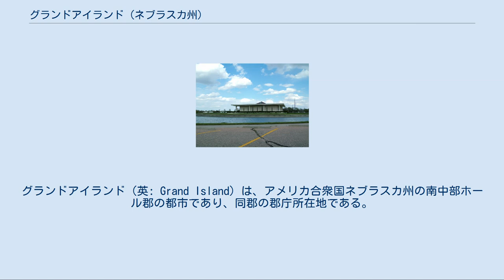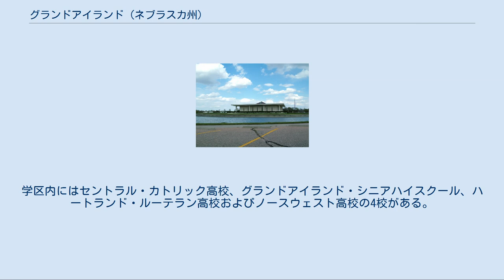グランドアイランド (ネブラスカ州)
グランドアイランド（英: Grand Island）は、アメリカ合衆国ネブラスカ州の南中部ホール郡の都市であり、同郡の郡庁所在地である。
2000年国勢調査による人口は42,940 人、2010年では48,520 人であり、州内では4番目に人口の多い都市である。
 グランドアイランドには州内全ての警官の訓練を行う唯一の機関であるネブラスカ州法執行官訓練センターがあり、また州南部に電力を供給する南部電力供給地区の本部がある。
 グランドアイランドはこれまで全国市民同盟から3度全米都市賞を受賞してきた（1955年、1967年および1981年から1982年に掛けた年度）。
 グランドアイランドは、ホール郡、メリック郡およびハワード郡に跨るグランドアイランド都市圏の主要都市である。
 1857年、35人のドイツ人開拓者がアイオワ州ダベンポートを離れて西のネブラスカに向かい、フランス人交易業者の間ではラ・グラン・アイルと呼ばれていた島で新しい開拓地を始めた。
ウッド川とノースプラット川に挟まれたこのグランドアイランドは世界でも最大の内陸の島である。
ここに開拓地ができたのは、150マイル (240 km) 毎に燃料を補給することが必要な鉄道が停車場を作ったのが1つの理由だった。
最初の開拓者達は7月4日に目的地に到着し、9月までに地元の木材を使って住居を建設した。
 その後の9年間、開拓者達はブリザードやインディアンとの紛争など多くの苦難に打ち勝つ必要があった。
1859年にはドイツ人が嫌いな探鉱者が放った火によって最初の開拓地は破壊された。
 1872年には市制が布かれた。
1886年、ユニオン・パシフィック鉄道がこの地域まで伸びてきて、交易や事業の機会が増加した。
開拓地は現在のグランドアイランドがあるノースプラット川北岸に移された。
このためにもはや島の上ではなくなったが、住民はそれまでの名前を使い続けた。
この頃から人口と事業が成長を始めた。
 1890年頃、ネブラスカの農産物として甜菜が導入された。
アメリカ合衆国で最初の甜菜加工工場がグランドアイランドの南西部に建設された。
 1980年6月3日、グランドアイランドは勢力の強い雷雲群に襲われた。
夕方に近い頃に7つの竜巻が襲来した。
その最強のものの規模は藤田スケールでF4に分類された。
最も被害が酷かったのはサウスロカスト事業地区だった。
その結果5人の死者を出した。
 トーネードヒルはこの竜巻の結果として生まれた目印になっている。
リサイクル利用できなかったゴミはフォナー公園近くで燃やされ、町の西にあるライダー公園で埋められた。
この丘の麓には深さ6ないし8フィート（1.8ないし2.4 m）、直径200フィート (60 m) の穴があり、丘の高さは40フィート (12 m) である。
概して平坦なこの地域ではこの丘が橇遊びに使われている。
 グランドアイランドは北緯40度55分20秒 西経98度21分29秒 / 北緯40.92222度 西経98.35806度 / 40.92222; -98.35806に位置する。
 アメリカ合衆国国勢調査局によれば、市域全面積は28.3平方マイル (73.3 km2)、このうち陸地は28.2平方マイル (73.0 km2)、水域は0.1平方マイル (0.3 km2)で水域率は0.60％である。
 以下は2006年の国勢調査推計による人口統計データである。
 2010年はネブラスカ州祭がグランドアイランドで開催された。
 州間高速道路80号線はグランドアイランドの南4マイル (6 km) を走っている。
 ネブラスカ中央地域空港が市内にある。
2008年9月4日、アレジャント航空がグランドアイランドからネバダ州ラスベガスへの直行便運航を始めた。
この空港からはアリゾナ州フェニックス、ミズーリ州カンザスシティへの便も利用できる。
 グランドアイランドでは、グランドアイランド・カレッジ（現在はグランドアイランド・シニアハイスクール）の直ぐ東を走るトロリーバスがあった。
これはキャピタル・アベニューとラファイエット通りを通ってウォー通りに至っていた。
ウォー通りからは東に折れ、グランドアイランド・アベニューを進んだ。
さらに南に折れて現在は中央分離帯になっている所を進んだ。
このトロリーバスはグランドアイランド通りと13番通りの交差点で終わっていた。
以前は元のカレッジに通う学生の「スクールバス」として使われていた。
 グランドアイラン...